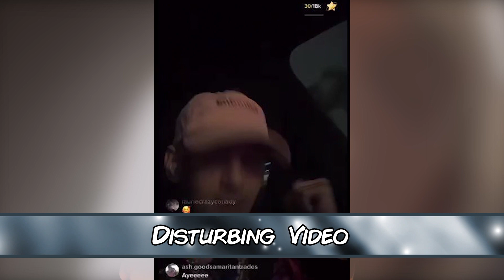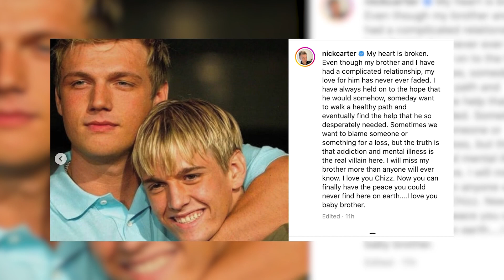Celebrity Cries For HELP We Should Have Noticed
Celebrities are under a lot of pressure. With the expectations of the public, their fans, as well as their own, this can be a lot to handle. Many celebrities do their best to deal with this, but sometimes they've had enough and try to reach out for help. These are the Celebrity Cries For HELP We Should Have Noticed.